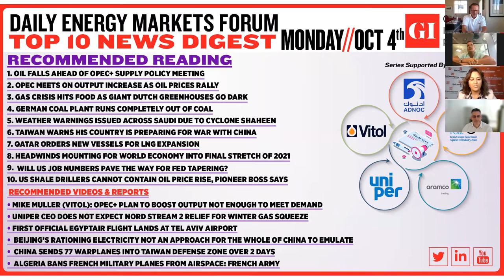XM.COM - Peter McGuire - Gulf Intelligence - 04/10/2021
Peter McGuire XM.com speaks with Gulf Intelligence anchor Dyala Sabbagh